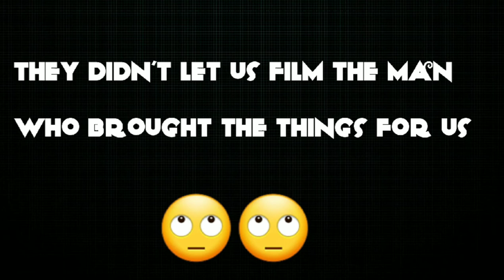How we buy things during the outbreak of Coronavirus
This is the way by which we can get our things easily with the help of our chinese friends 😊